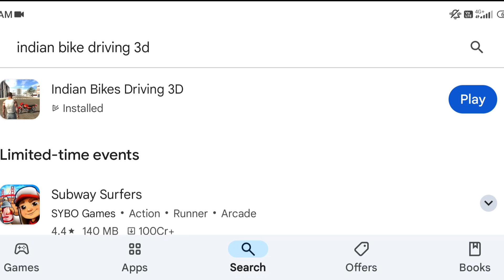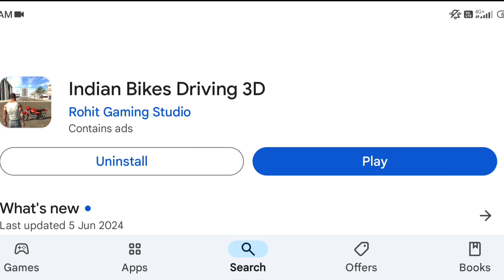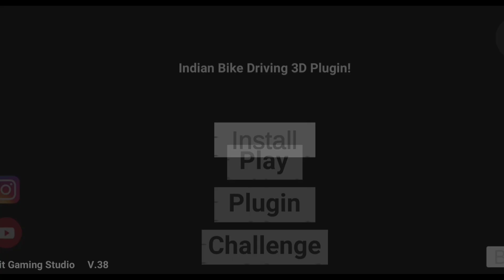Plugin App New Update || Omni+Swift Car Cheat Code || All New Cheat Code In Indian Bikes Driving 3D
Omni Van And Swift Car Cheat Code In Indian Bikes Driving 3D

Guy's Update The Game From Play Store and Get All Information From This Video and Play Game.

This Game is an Open World Game Indian Bikes Driving 3d 😻
Game by: @rohitgamingstudio6902

Game Name : Indian Bikes Driving 3d

That's It!

Omni Van Cheat Code
Swift Car Cheat Code
Elephant New Update
Bus Cheat Code
Elephant Cheat Code
2024 all new cheat code
Eagle Monster Cheat Code
Snake Monster Cheat Code
Snake Monster New Update
New Update all New cheat code
2024 all New cheat code
KGF Bike Cheat Code
Rocky Bike Cheat Code
Auto Rickshaw Cheat Code
New Cars Update
Rgs Tool All New Code
Spider Cheat Code In Indian Bike Driving 3D Game
New Auto Rickshaw Cheat Code In Indian Bike Driving 3D
All New Cheat Codes
How to use IBD3D Plugin App Indian bikes driving 3D
Elephant Cheat Code In Indian Bikes Driving 3D
New Update In Indian Bikes Driving 3D
Indian bikes driving 3d elephant Cheat Code
Bus Cheat Code In Indian Bikes Driving 3D
All New Cheat Code In Indian Bikes Driving 3D
Plugin Use In Indian Bikes Driving 3D